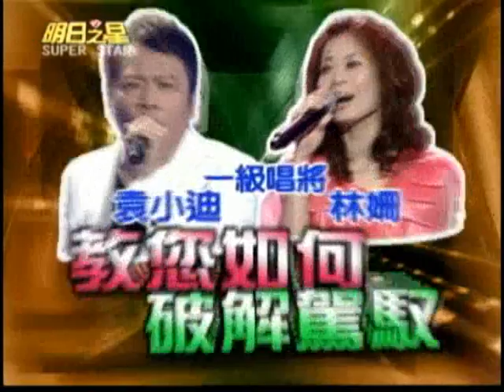明日之星0922日#204搶先看-經典好歌暗藏玄機